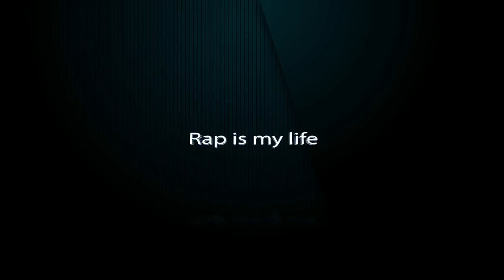Underground King ft Emre Baba - Analyser - De Rotterdamse Straten